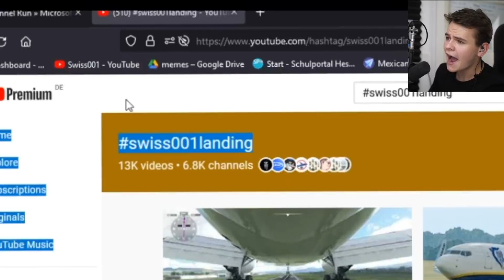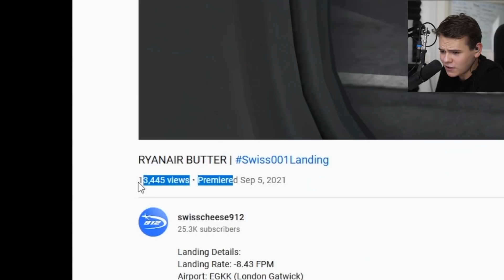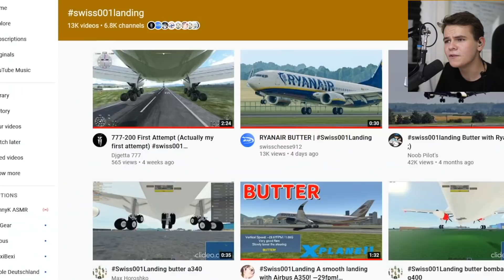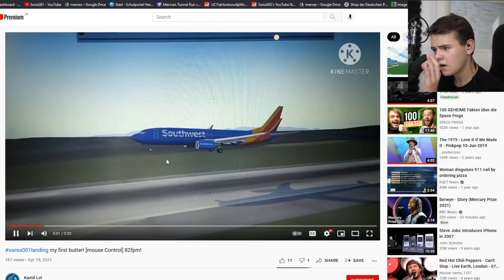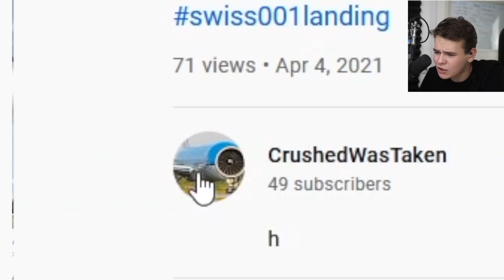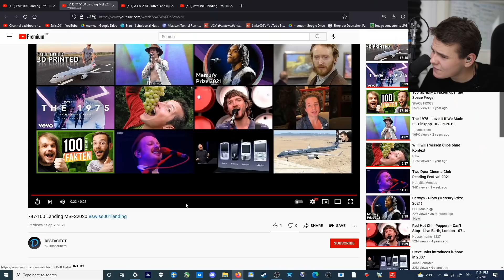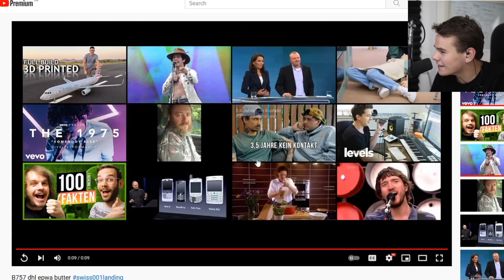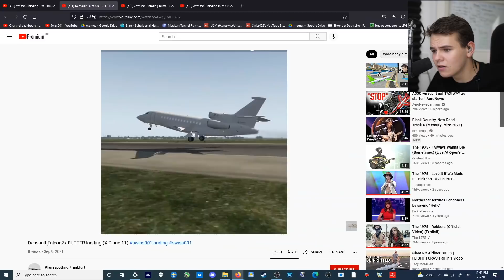Landings So SMOOTH That They Almost Didn't Land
Today's Video: Landings So SMOOTH That They Almost Didn't LAnd

PC:
16" MacBookPro for editing.

©Swiss001 2021